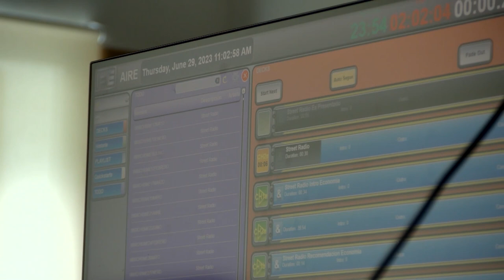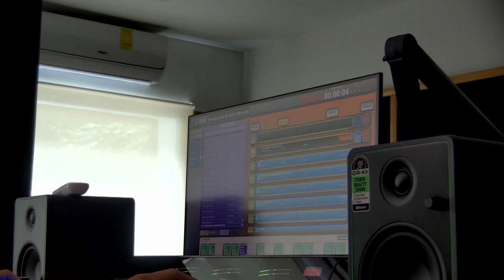SOLO ECONOMÍA - EP. 07 - CÓMO HACER DE TU PASIÓN UN NEGOCIO RENTABLE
Dile adiós a esos conceptos complicados de la economía… Descubre de una forma sencilla cómo funciona la economía en el país, aprende a hacer inversiones inteligentes y gánale a la inflación, nuestro agente económico, José Gabriel Arapé, está listo para ayudarte en… ¡Solo economía! El podcast que te simplifica los números.